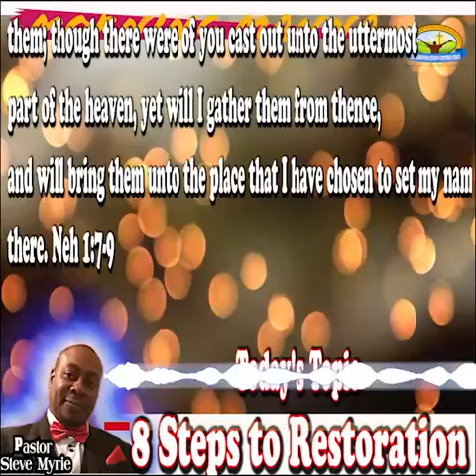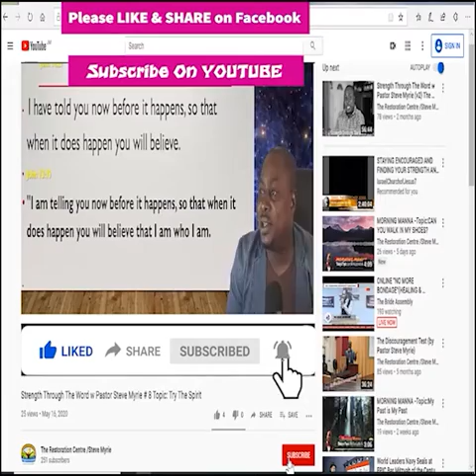Morning Manna #92 Topic:8 Steps to Restoration